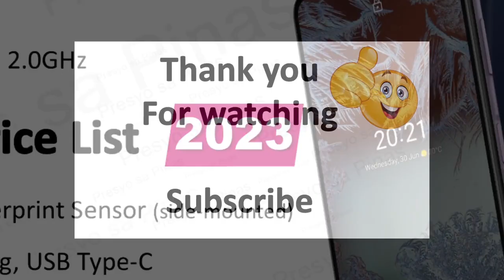Nokia Smartphones Price List 2023 Philippines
laz malls (lazada mall online)
shopee malls online
SM malls